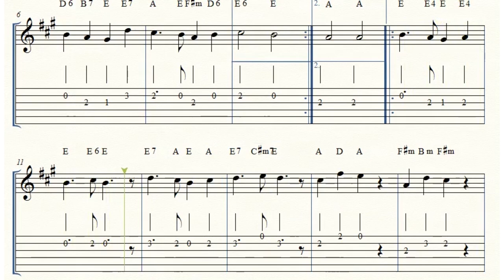LIETUVOS HIMNAS. Natos -TAB. Grokime gitara kartu!